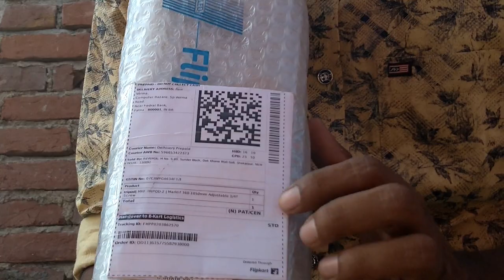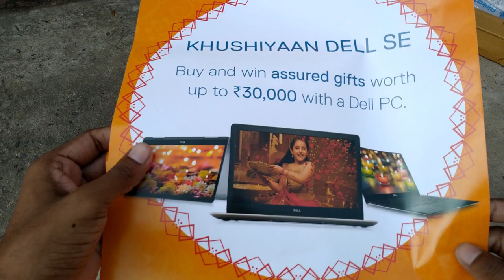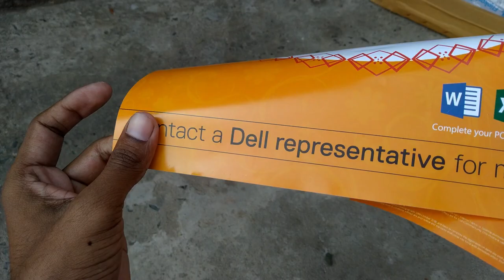My New Tripod Unboxing And How To Setup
Aaj Ke Is Video Me Hum Tripod Ka Unboxing Karenge Aur Setup Bhi Karenge Agr Aapko Ye Tripod Kharidna Hai To Niche Link Maine De Rakhha Hai Thanks

Video Effect By ---     Wondershare Fillmora|